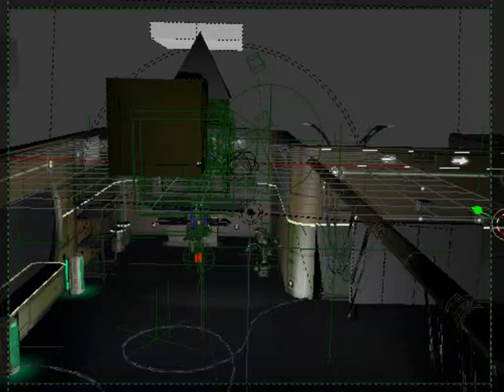added a simple enemy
tested weapons, and grapple on simple enemy,

(still needs work)